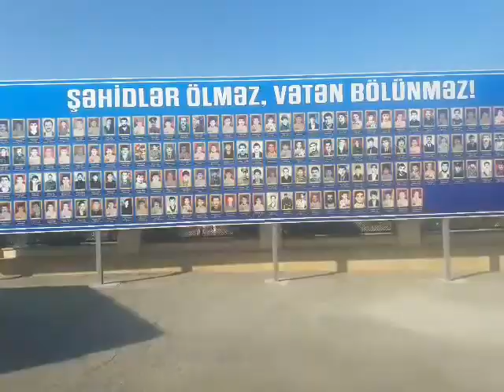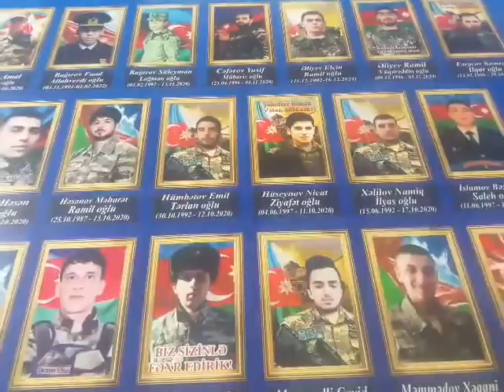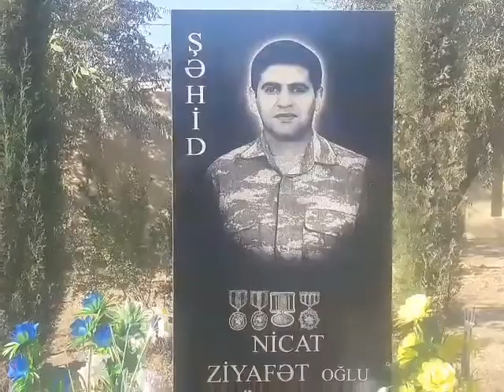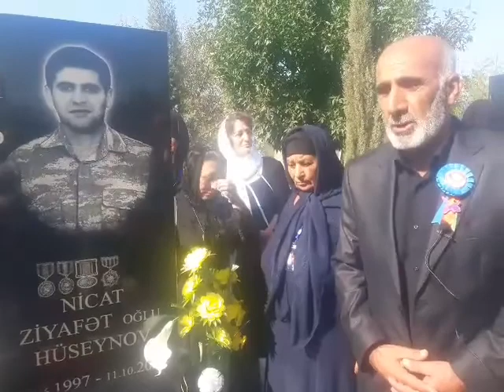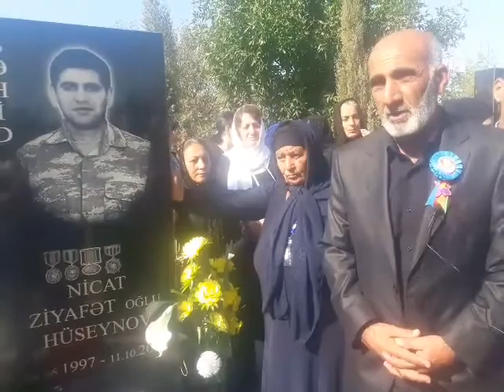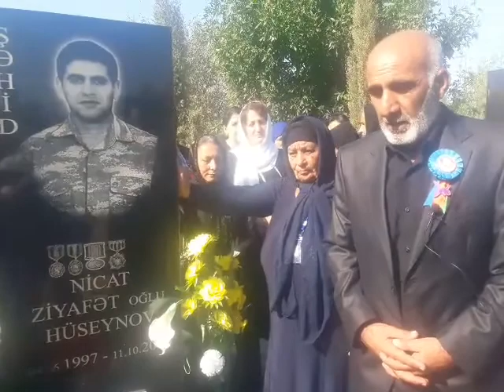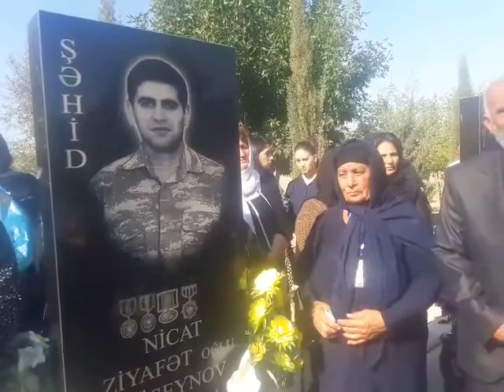Şəhid Nicat Hüseynovun 2 ci il dönümü.Allah rəhmət eləsin ruhu şad olsun. 11 oktyabr 2022 ci il.